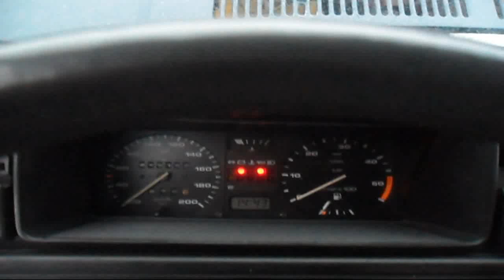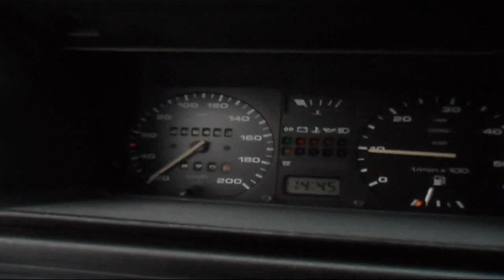Odpalanie GOLF II 1.6D na BIO 100 -1st [BIODIESIEL]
Odpalanie słynnego Golfa II 1.6D na oleju rzepakowym - Biodieslu 100
1.6D Jak widać samochód pali bez problemu,ba nawet przyśpieszenie ma lepsze.